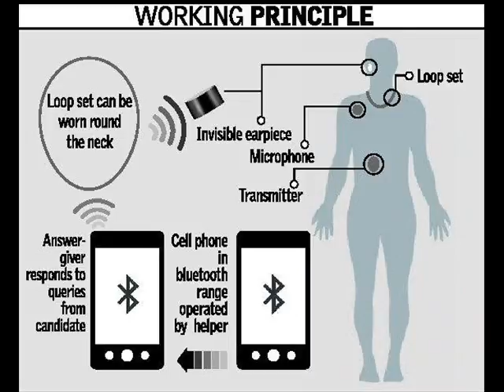Exam Cheating Devices in Khandala-9811251277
Pass Any Exam With our Latest Spy Devices Buy Spy Bluetooth Earpiece in Khandala and Nano Bluetooth Exam Cheating Earpieces online Khandala.